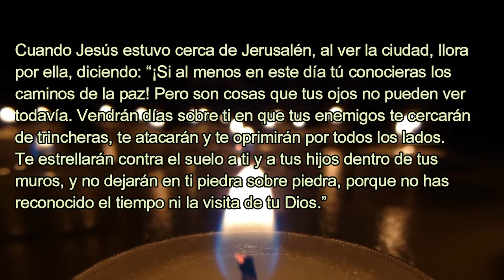EP3 33 04 Jueves 33ª Sem Tiempo Ordinario JESÚS SIENTE COMPASIÓN POR JERUSALÉN Y LLORA POR ELLA